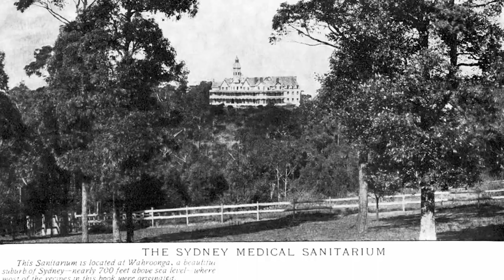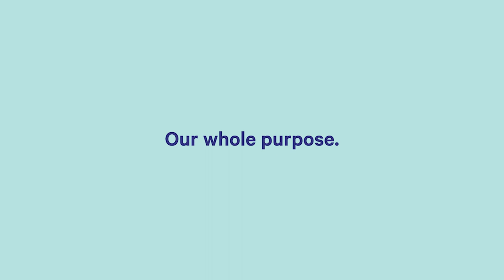120 Years of Milestones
Celebrating 120 years of caring for our community, we look back at some of the remarkable milestones achieved by Sydney Adventist Hospital since its opening in 1903. This video highlights over a century of dedicated service, ground-breaking medical advancements, and compassionate care.